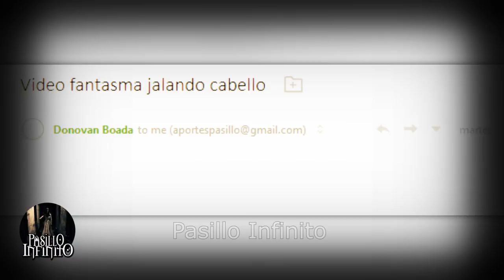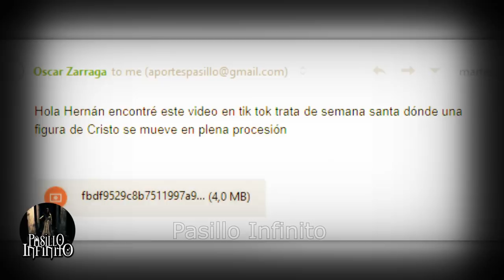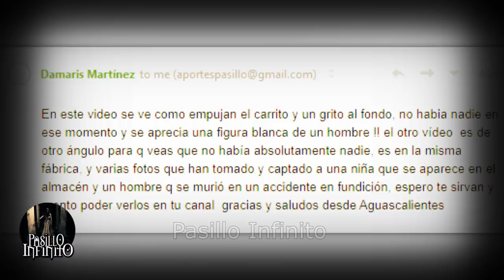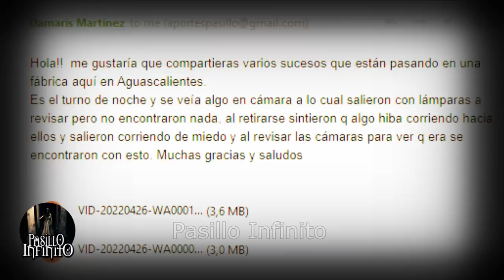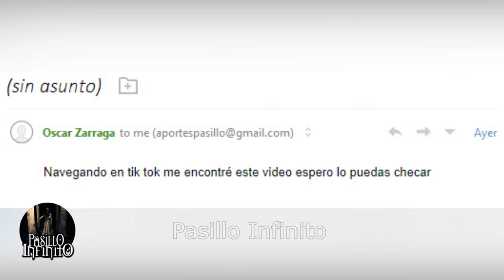ENTE ACOSA A FAMILIA y Otros Casos Paranormales l Pasillo Infinito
Te presentamos ENTE ACOSA A FAMILIA y Otros Casos Paranormales que son aterradoras